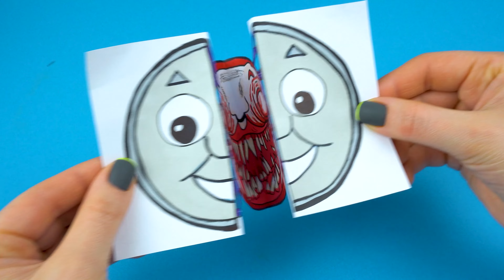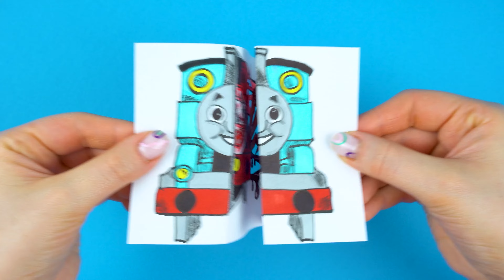HOW TO DRAW EASY CHOO CHOO CHARLES TRANSFORMATION FOR FANS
How to draw a simple transformation of THOMAS & CHOO CHOO CHARLES for fans. In this video, instructions on how to make an easy and fun paper craft and draw CHOO CHOO CHARLES with ease.